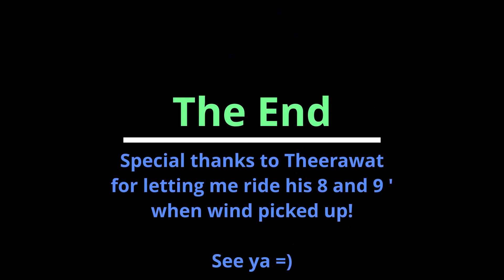North Orbit 2023 vs Core XR7 Kitesurfing Sweden #15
A little bits and pieaces from my session the 5th october at Torö where i started out with my Core xr7 12m but was pretty soon overpowered and tried out a north orbit 8 and 9. It was a fun but gusty session in wich i tried imporove my jumping moore.